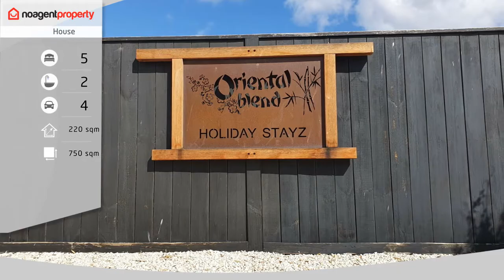196 Princes Highway, Tailem Bend SA 5260 - Property For Sale By Owner - noagentproperty.com.au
5 Bedrooms modern brick home with shed and boat ramp, fully furnished option

 750m2 of freehold land with a 5 bedroom, 2.5 bathroom modern brick home with open plan living areas and a huge laundry is in excellent condition.

The tropical feel outdoors dining area is an absolute slice of heaven.

Located in Riverview Estate the new owner take a share of the community title including concrete boat ramps, lagoon boat harbour, green lawns and sheltered picnic areas with absolute river frontage.

This fully equipped house is currently rented for short holiday stays (Airbnb rated 4.94 stars) It enjoys monthly income of $3000 - $5000.

We are happy to sell as a going concern with all linen, furniture cooking appliances etc, or negotiate a lower price as a normal house.

The property is fully fenced and in landscaped in a low maintenance technique, borrowing heavily from oriental resorts.

A large shed with an ensuite bathroom inside is included and would be the ideal Man Cave.

This is a very rare opportunity to own this level of quality with river access.

For sale by the owner, easy transaction is assured with no one in the middle.